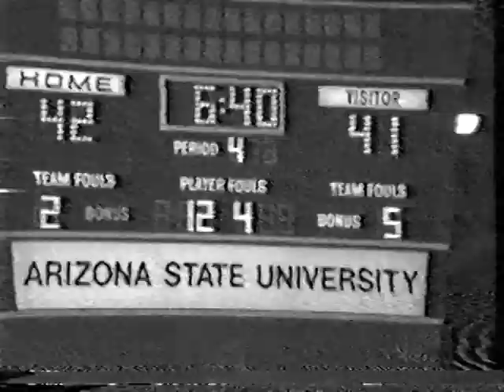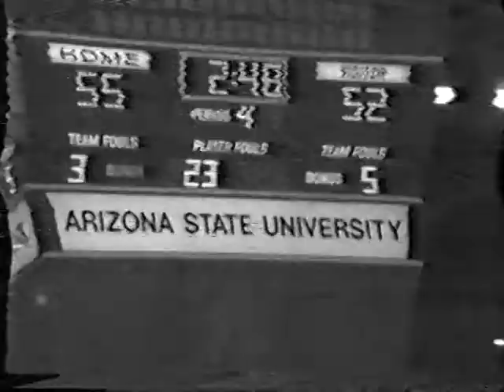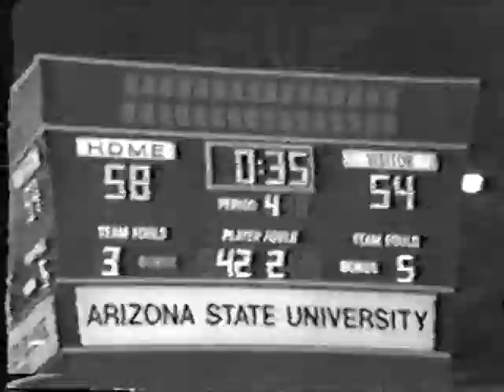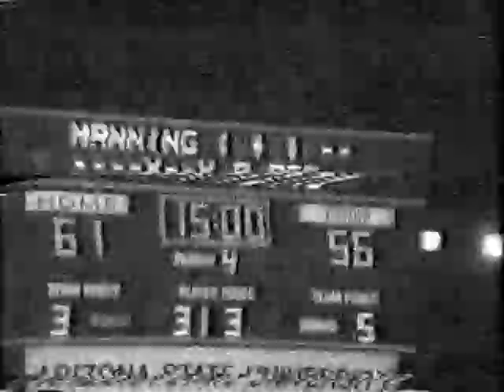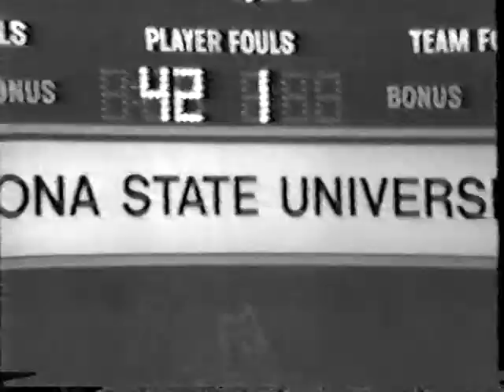1978-79 Arizona High School State Basketball Final 4 (Semi) - Santa Rita (Tucson) vs. East (Phoenix)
Apologies in advance for VHS quality:  No smartphones or HD in 1979.

Santa Rita Eagles upset the legendary East Longhorns in a great matchup.  Santa Rita would move on to play St. Mary's (Phoenix) in the Finals.  The youthful East team would win the next two AZ State Championships with key players from this team contributing heavily.  Santa Rita starred the State's leading scorer, Jim Pyers and a great team that include 8 seniors (Manning, Tullous, Battaglia, King, Williamson, Griffith, Behrens) - who set a record at the time - scoring 104 points the tournament.  Pyers will score 21 point in the second half.  Santa Rita also boasted future NBA star Dave Feitl (Rockets, Warriors, Nets) as a 6'9 sophomore Center.  Legendary East stars in the game including collegiate stars like Billy Jordan, John Cheatham, Kenny Evans, Bryan Williams, and Bruce Barge.  Joining Pyers on the All Tournament team were Santa Rita teammates John Tullous  and Tony Manning who both were outstanding.  Santa Rita would finish up the season 24-4 while East would finish up 23-5.  Coaches were Arizona legends Dave Lynch ('79 and '84 AZ Coach of the Year) of Santa Rita and Royce Youree (National High School Hall of Fame).